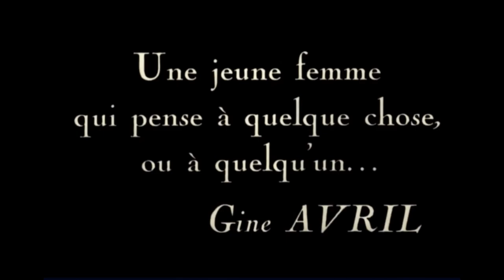La Femme de nulle part/ The Woman from Nowhere (1922)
Clip taken from the 1922 silent film La Femme de nulle part (The Woman from Nowhere) directed by Louis Delluc.

Accompaniment improvised and recorded live by Elaine Loebenstein.

Mysterious, dark and very French, it is now considered an early masterpiece of impressionist cinema.